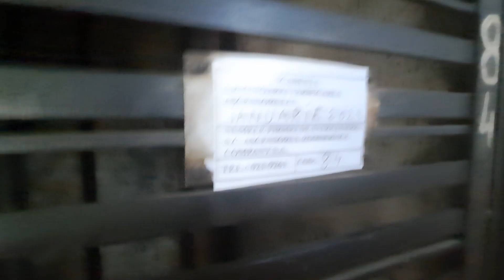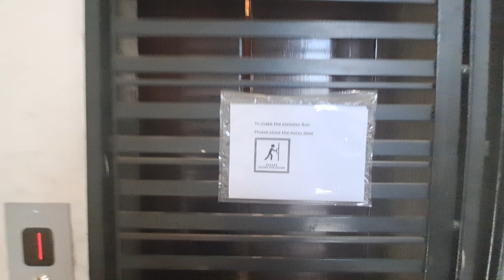Not original anymore! 1932 Schindler elevator, recently upgraded @ Strada Arcului 26, Bucharest,RO